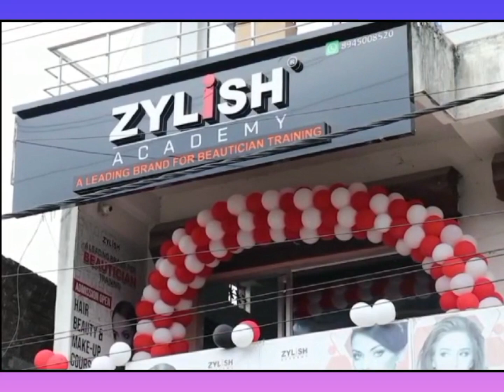मोटरसाइकिल के धक्के से साइकिल सवार व्यक्ति की मौत।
मोटरसाइकिल के धक्के से साइकिल सवार व्यक्ति की मौत हो गई।
A person riding a bicycle died after being hit by a motorcycle.

Mechapara Tea Garden II Accident